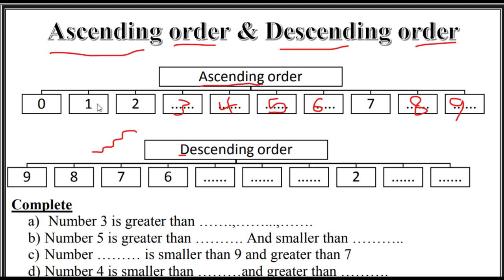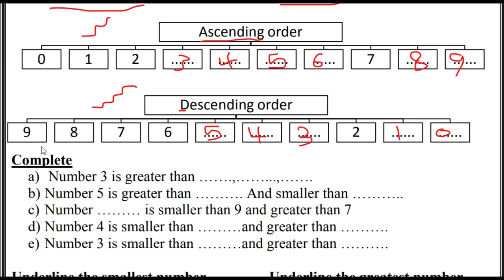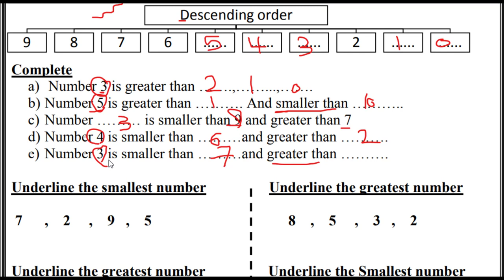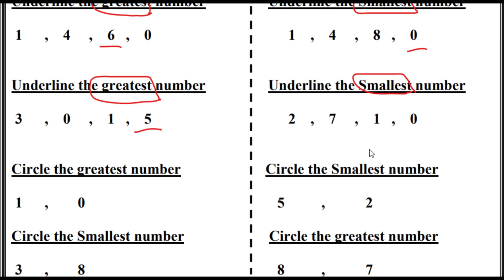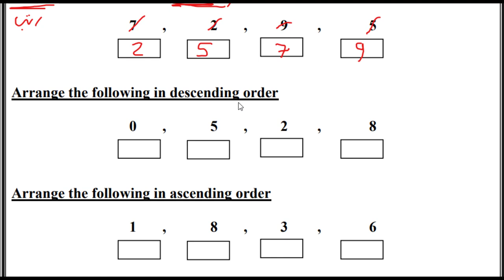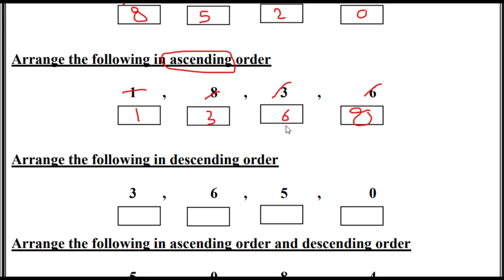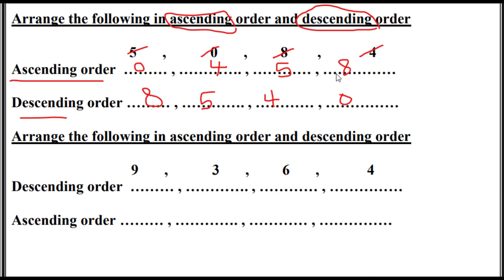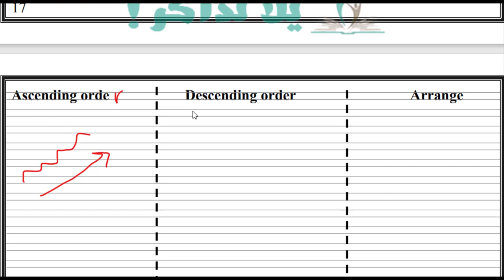4- ماث اولى ابتدائى ترم اول Math Grade 1 First term ascending descending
ماث الحلقة الثالثة اولى ابتدائى لغات - Math Grade 1 First  term ascending
Math Grade 1 First  term ascending descending
grade 1 first term
اولى ابتدائى لغات